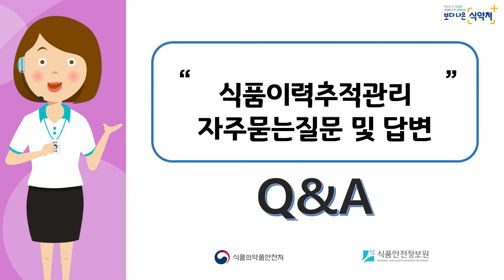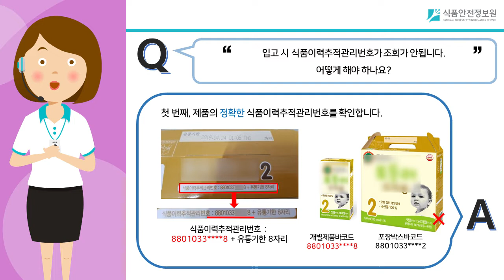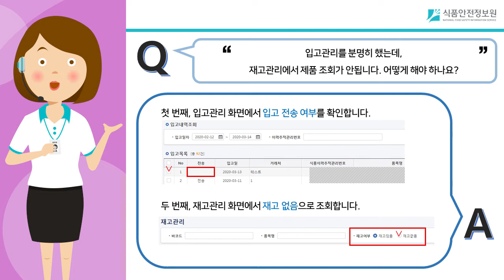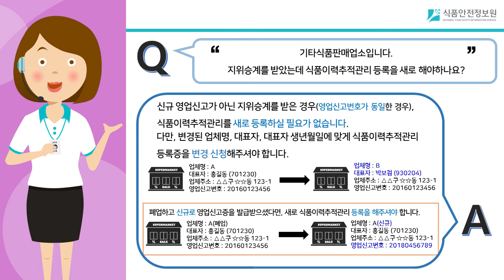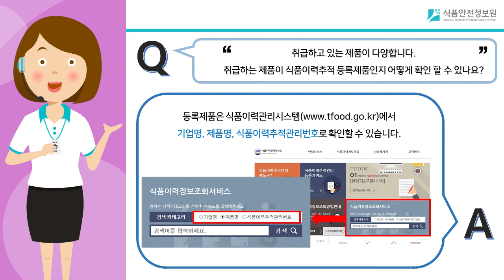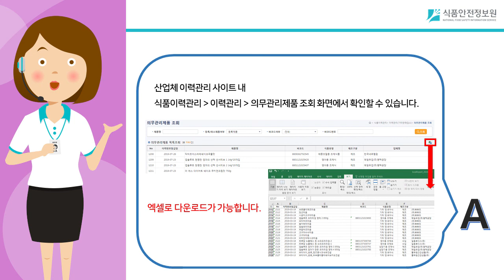[온라인 교육 영상]식품이력추적관리 자주묻는질문 및 답변(기타식품판매업체용)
식품이력추적관리 기타식품판매업체를 위한 온라인 교육 영상입니다.